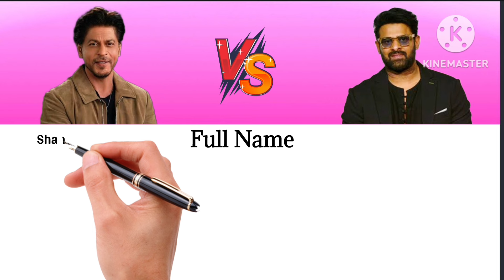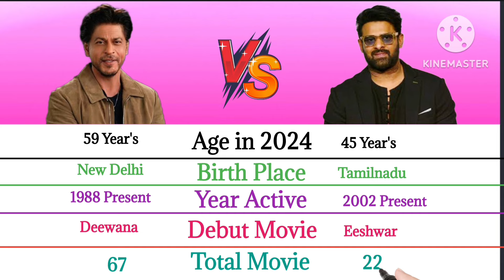Shahrukh Khan Vs Prabhash Comparison || @SalaarReview || Shahrukh Khan Life Style |PrabhashLifestyle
Shahrukh Khan Vs Prabhash Comparison

Hi friends
 My channel name is Primes India. Mai is channel par Shahrukh Khan Vs Prabhash ke comparison ka video banaya ho.

Credits :
 Background Music Credit-